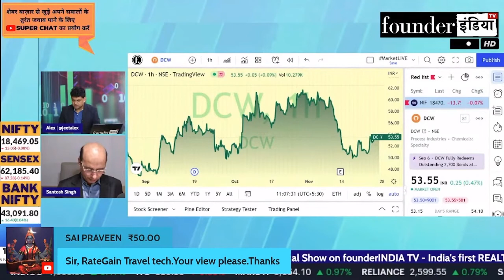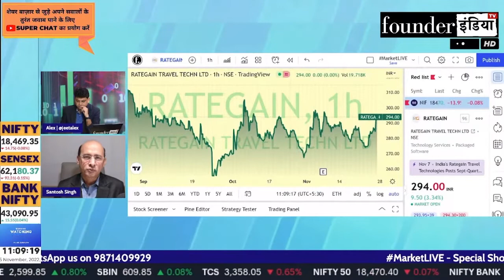RateGain Travel Technologies Ltd. के शेयर में क्या करें? Expert Opinion by Santosh Singh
Analysis of: RateGain Travel Technologies Ltd.

Shows on rategail rategaintravel rategaintraveltech StockMarket equity trading investment commodity personalfinance reviews marketanalysis startups nifty sensex and much more.